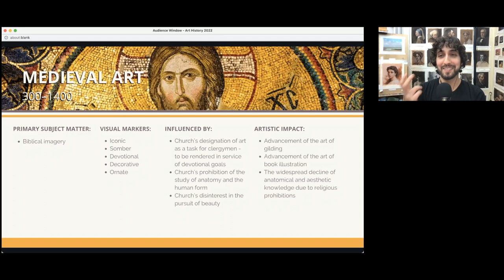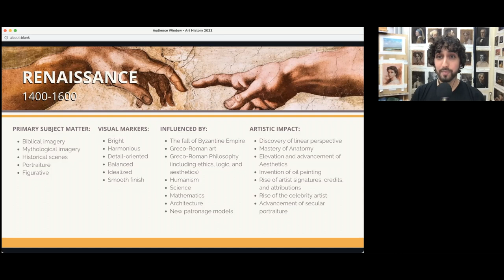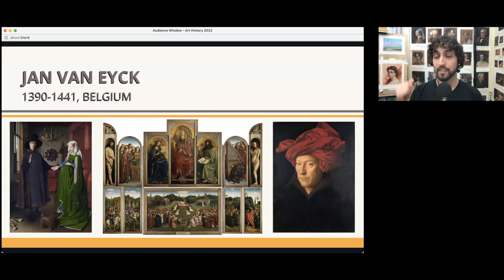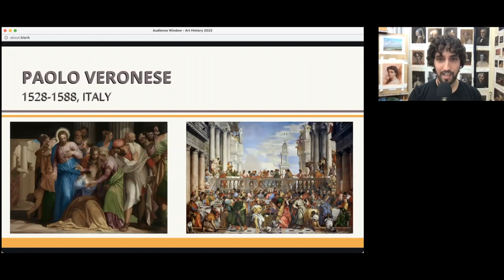Style Overview: Renaissance Art EXPLAINED!!